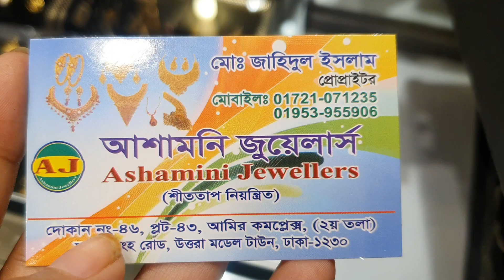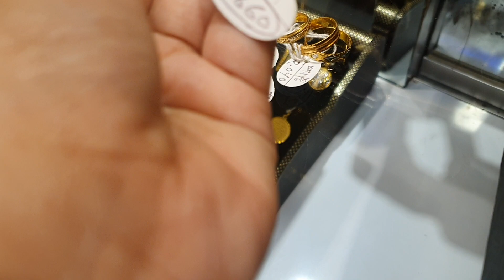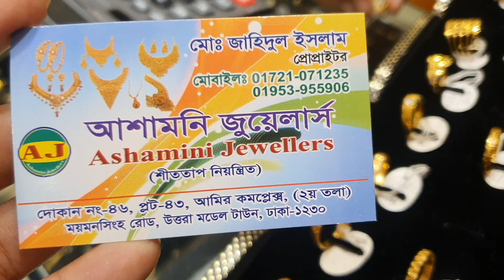স্বণের সিঙ্গাপুরের আনকমন ডিজাইনের আংটির দাম জানুন |Gold Finger ring